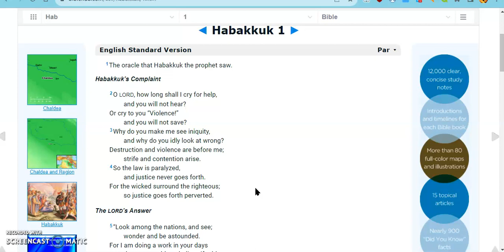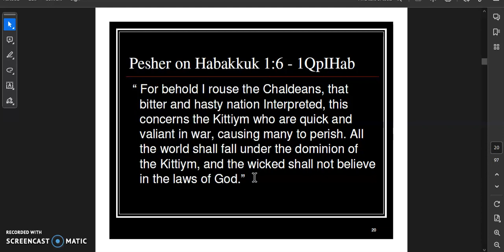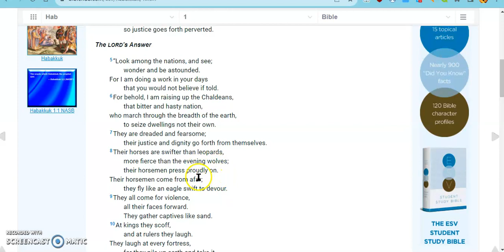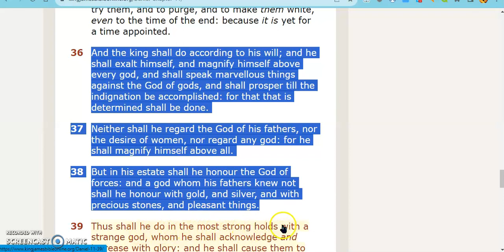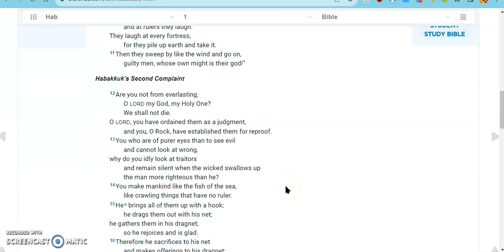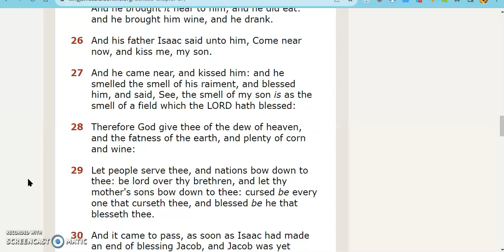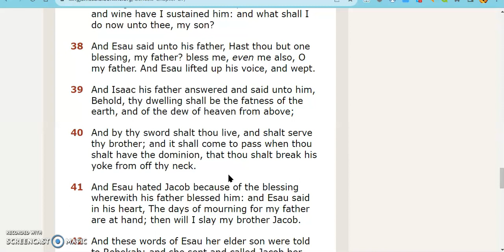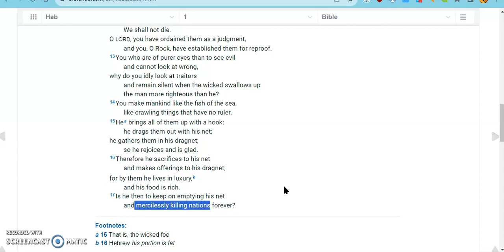End Time Bible Prophecy: Habakkuk Chp1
A breakdown of Habakkuk chp1. May yahuah open your eyes and ears to receive this message.

It Is Finished John 19:30
Fruits of the Spirit/Ruach    Galatians 5:22-23 & Colossians 3:12-15
They Are One In Us      John 17:21
You Are Kings and Priests          Rev 1:6, Rev 5:10